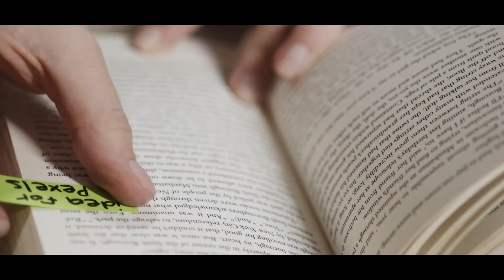Storytelling Attractif : raconter son histoire de vie pour inspirer et attirer les clients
QUI SUIS-JE ?

Je m'appelle Philippe Fabignon. Je suis producteur TV et je fournis des programmes pour des chaînes comme TF1, M6, C8, RMC, Canal+ et bien d'autres. Cela fait 20 ans que je raconte des histoires en images à travers des reportages et des moyens de communication.

Je me suis fait une place au soleil dans un milieu hostile, et j'ai plus que jamais envie de fédérer, rassembler une communauté et la guider vers un objectif commun !
💥 Car tout seul on va plus vite mais ensemble on va plus loin 👊 .

Je partagerai avec toi sur cette chaîne:

✔ Des vidéos de motivation et de développement personnel
✔ Des témoignages et des histoires personnelles
✔ Des reportages et des interviews sur le parcours inspirant de certaines stars

Dans mes vidéos de coaching et mes accompagnements individuels, je donne clés pour arriver au sommet et je transmet mon expérience.

MA MISSIONS

✔ Raconter les histoires de vie en images et amener la lumière sur ceux que le système a laissé dans l'ombre
✔ Te révéler les axes de tes libertés…
✔ Te montrer le chemin de ta liberté… Et le chemin il est où ? Il est là-bas !
✔ T'aider à te révéler